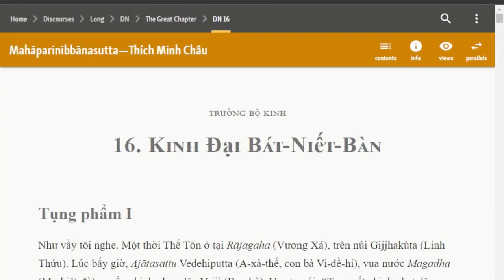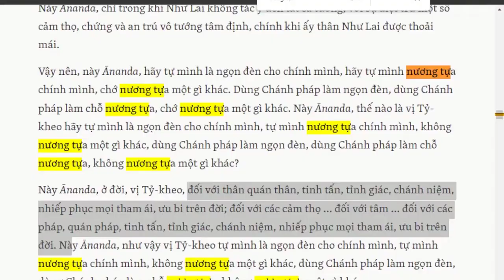1216. Nương tựa chính mình tại sao cần phải quy y?